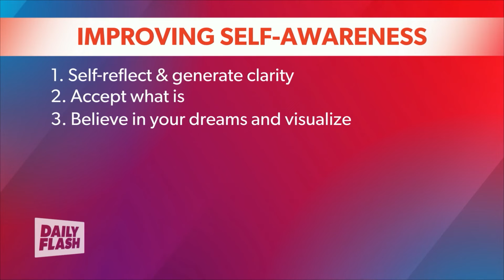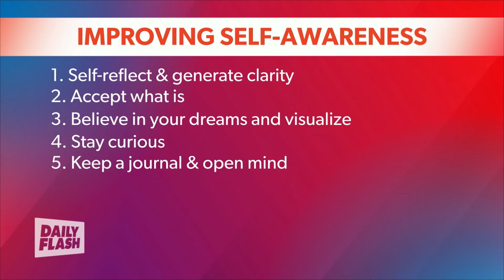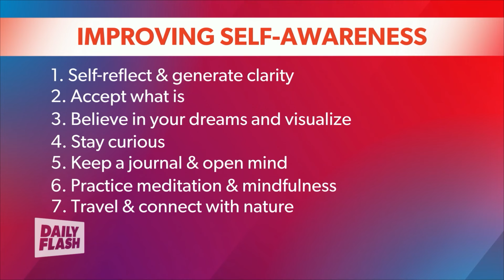Mental Wellness | Dr. Dravon James | DailyFlash